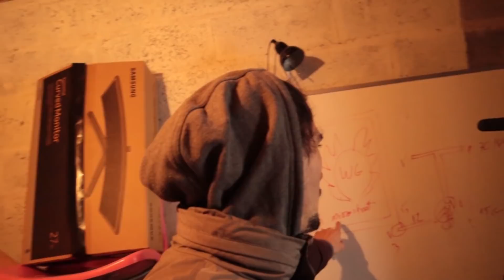JE PRANK MON FRÈRE *énervé* ! ça tourne mal... pour lui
Maël c'est mon petit frère, et aujourd’hui j'ai décidé de le pranker ! Dans ce prank, je m'attaque à sa trottinette freestyle. Je vais le piéger et lui faire croire tout le contraire de la réalité. Vous n'êtes pas prêt, il va s'énerver.

Oublie pas aussi de 👍LIKER👍, COMMENTER et ➡PARTAGER⬅ pour me donner un maximum de MOTIVAITION💪🙏
⚠Sans vous les sraabs je ne suis rien donc n'hésitez pas à critiquer et donner des idées pour que j'ai un retour sur mon travail !!
😁MERCI BEAUCOUP😍 le KGANG, vous êtes les MEILLEURS🙌 👊On se retrouve VENDREDI prochain à 18h pour une nouvelle vidéo💯 ! ★

Do not forget also 👍LIKE👍, COMMENT and ➡SHARE⬅ to give me a maximum of MOTIVAITION💪🙏
⚠Whithout you boys, I am nothing so do not hesitate to criticize and give ideas for me to have a return on my work !!
😁THANKS A LOT THE KGANG, you are the BEST🙌 👊We will meet FRIDAY next at 6AM for a new video💯! ★